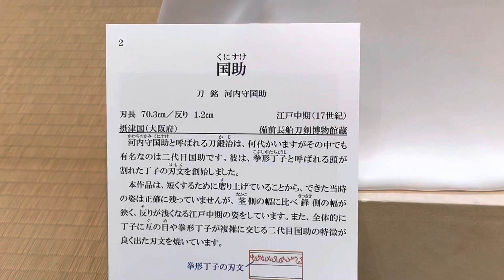国助 刀 銘 河内守国助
刀長70.3㎝　返り1.2㎝
江戸中期（17世紀）
摂津国（大阪府）
2022/4/15
備前長船刀剣博物館